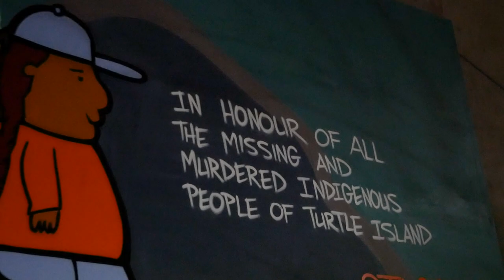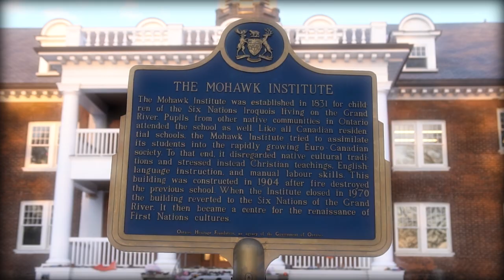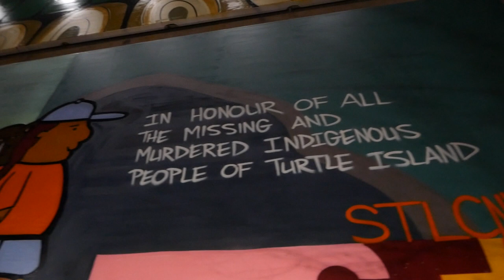J-Rez - The Children Featuring Fawn Wood (prod. $hape $hifta) [Official Video]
J-Rez
The Children
RepRezEnt. / D'kolonyzd Records

Produced by: $hape $hifta
Engineered by: Risk Engineering
Shot by: Griz On The Grind Studios
Edited by: Reepa Media

Executive Producer: JthaJust
D'Kolonyzd Records